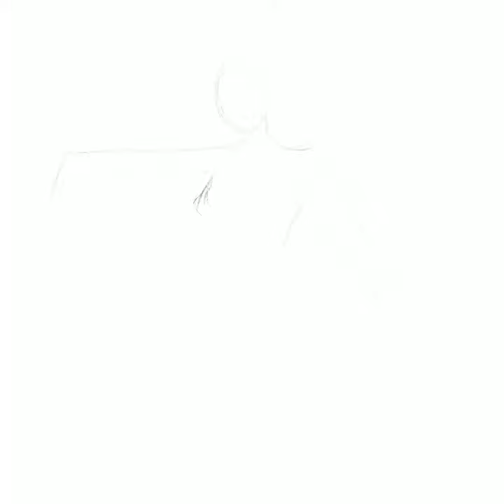anastasia__gorshkova процесс рисования